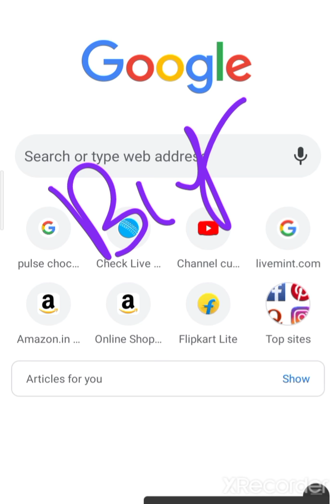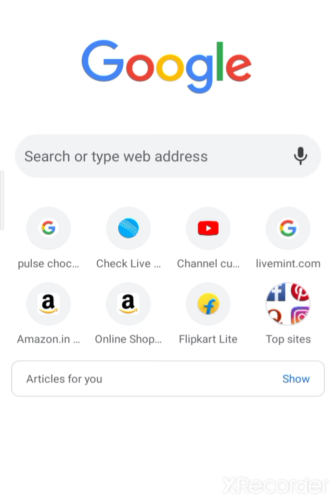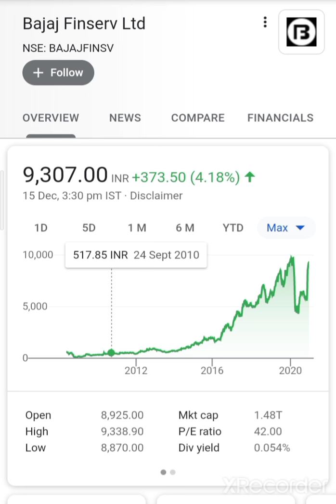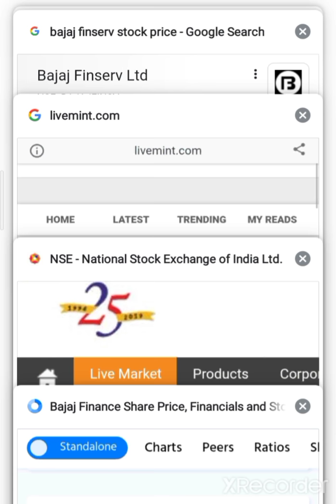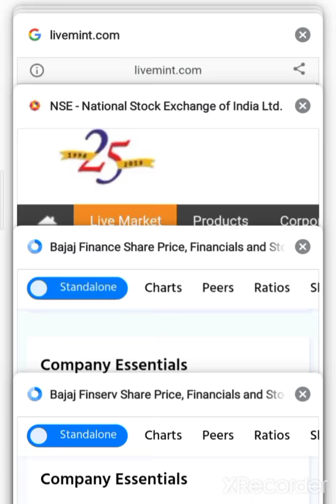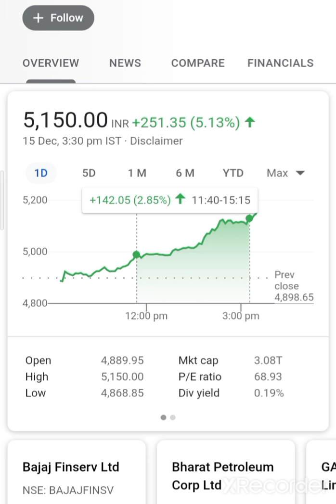💥Bajaj finance ₹10000 को पर करेगा करोडपती बना देगा Bajaj Finserv Share Bajaj Share Anylasis Bajaj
eVKIc💥💲💥Books of Investing💥💲💥

 💰🙏given below🙏💰

2  Rich Dad poor Dad best selling books in world financial freedom knowledge

3 The  richest person in Babylon

4 How to ma ke money in stock market

5 One up on wall Street

7 Romancing the Balance Sheet

8 Common  and uncommon  stock profile in Share  market